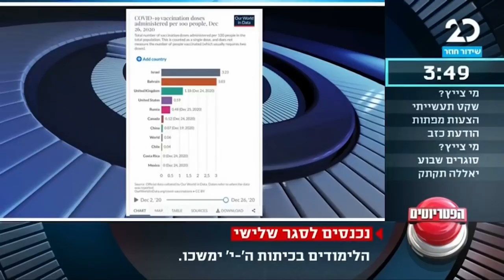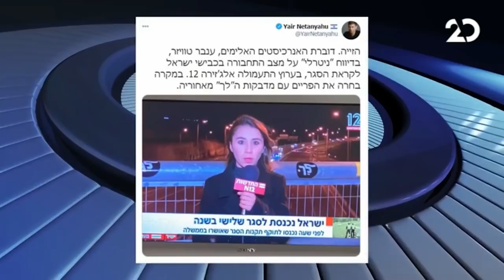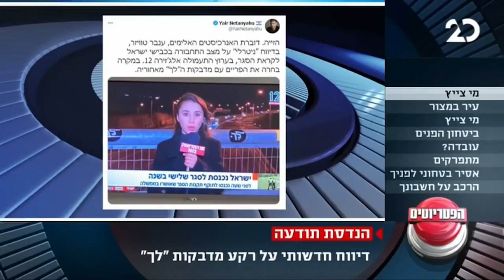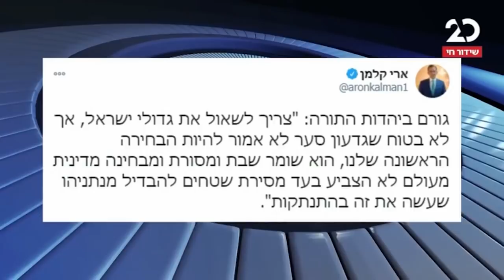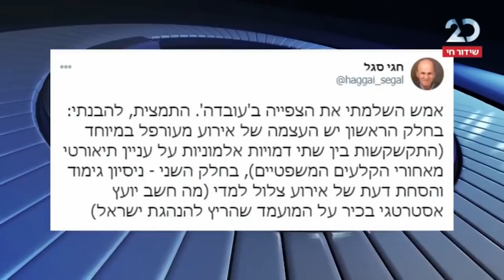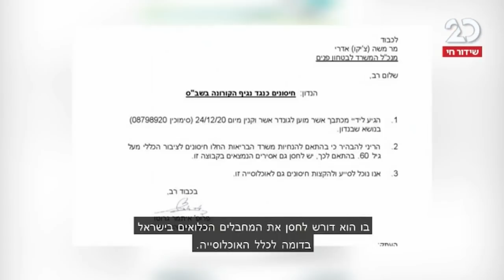הפטריוטים עם ינון מגל | 27.12.2020 | התכנית המלאה